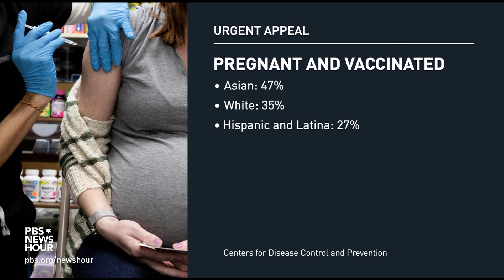Only 32% of pregnant Americans are vaccinated, with divide worsening along racial lines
The Centers for Disease Control and Prevention has issued its most urgent appeal for pregnant individuals to get the COVID-19 vaccine. New CDC data shows that pregnant people are twice as likely to be hospitalized due to the virus. Just 32% of pregnant Americans are currently vaccinated, and the racial disparities are stark. Amna Nawaz explores the issue with gynecologist Dr. Joia Crear-Perry.